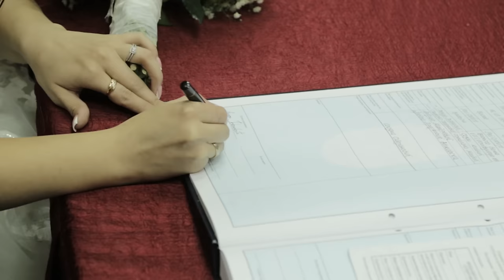Svadba iz mog kraja 2 / 15. emisija / Vranje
Svadbeno veselje koje su organizovali mladenci iz okoline Vranja - jedno je od retkih koje nam je ponudilo uvid u mnoge drevne i gotovo zaboravljene običaje juga Srbije.

U 15. epizodi drugog ciklusa serijala "Svadba iz mog kraja" upoznaćemo Mariju Mitić i Danijela Jovanovića iz okoline Vranja. Iako su se upoznali na način novog doba - putem društvenih mreža, želeli su da na svom venčanju ispoštuju staru tradiciju svog kraja.

Venčanje je obeležilo i održanje tradicije starog kumstva, koje traje duže od dva veka...

U dvorištu mladoženje, povešće se "Svekrvino kolo" koje će probuditi emocije svih zvanica. Živopisne narodne nošnje ovog kraja i brojne zastave ukrašavale su dvorište, odakle je mladoženja krenuo po svoju mladu.

Okićena povorka krenuće iz Vrtogoša ka Vranjskoj banji, da "kupe mladu".

A kod mlade, dok se iščekuju gosti - kolo vodi kuma... Sve se odvija uz mnogo radostii veselja, relaksirano i uz muziku i ples.

Među brojnim običajima koji su primenjeni na ovoj svadbi u Vranju, izdvajamo momenat kada svekrva pre venčanja umeša burme mladenaca u so i brašno i potom ih daje.

A na venčanju, obred će vrštiti dva sveštenika iz Vranja i jedan iz Makedonije.

Sve će propratiti i voditeljka Marija Veljković, koja se pridružila svadbenom veselju ali i učestvovala u mnogim delovima programa ceremonije venčanja...